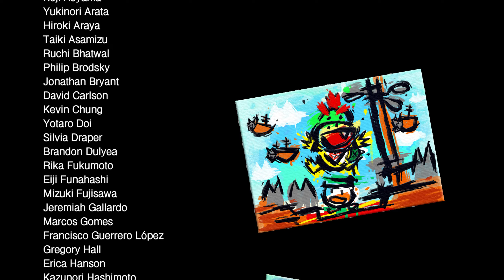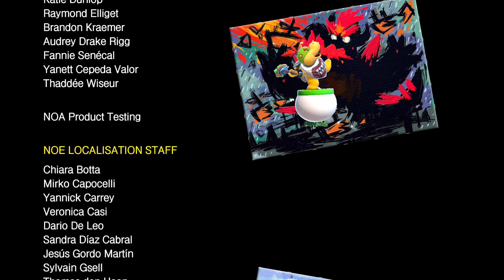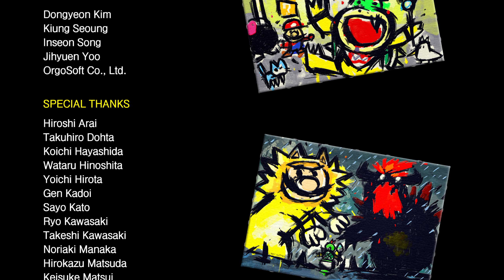슈퍼 마리오 3D 월드 + 퓨리 월드 [퓨리월드 100%] #7